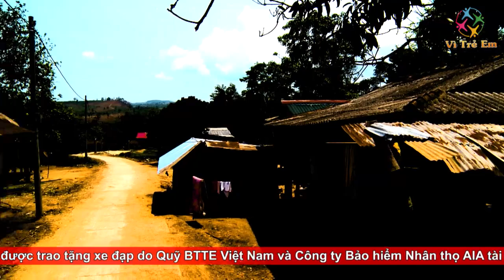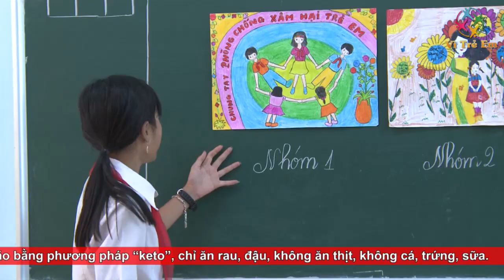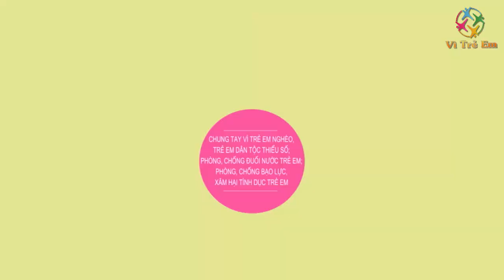Trẻ em hôm nay: Phòng, chống xâm hại tình dục cho trẻ em miền núi